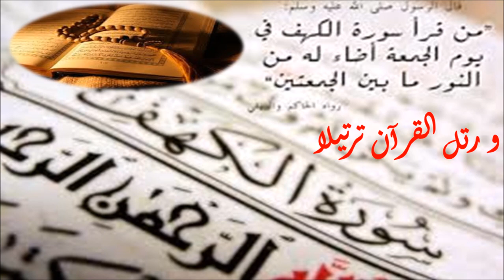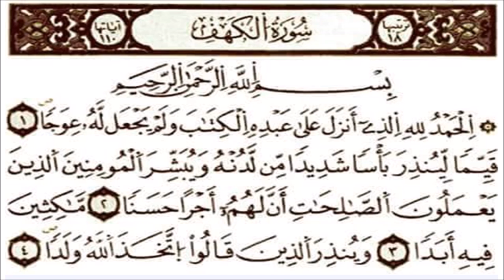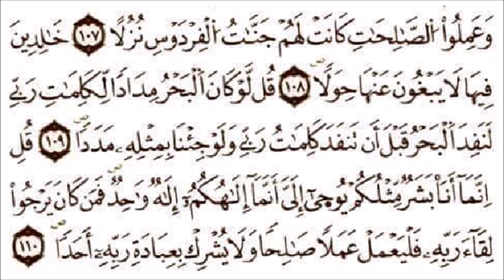# صوت و كتابة برواية ورش عن نافع للقارئ الشيخ يوسف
قال رسول الله صلى الله عليه و سلم " من قرأ سورة الكهف يوم الجمعة أضاء له من النور ما بين الجمعتين"
استمتعوا بتلاوة رائعة لسورة الكهف مرفقة بالمصحف المكتوب
تقبل الله منا و منكم صالح الأعمال